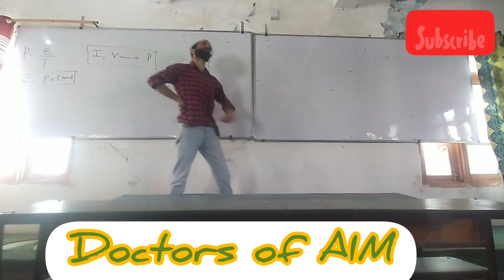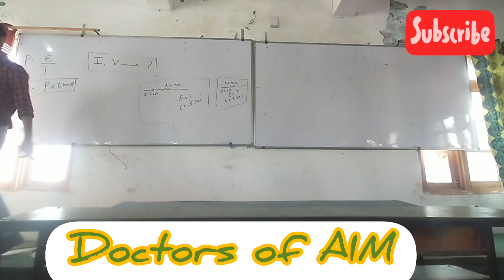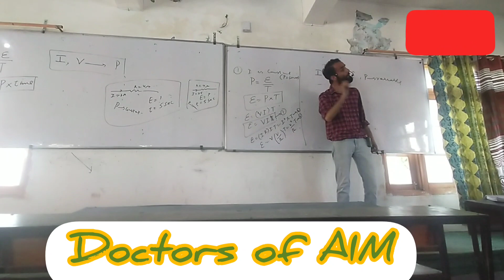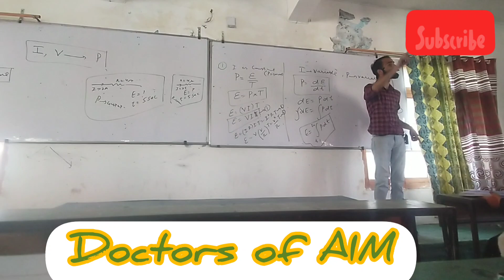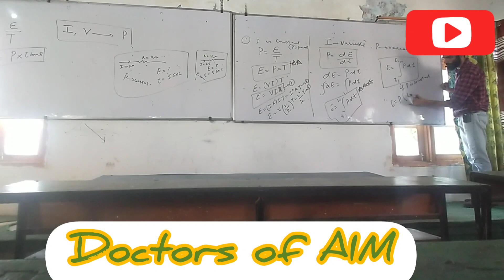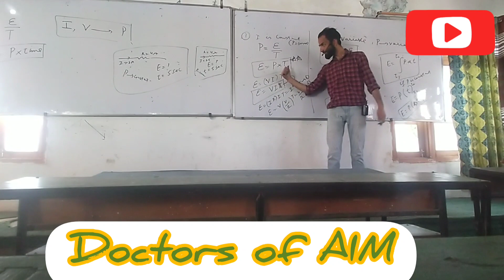legend physics teacher Muzamil sir ❤️❤️❤️@physics